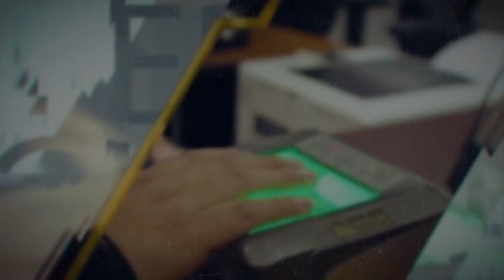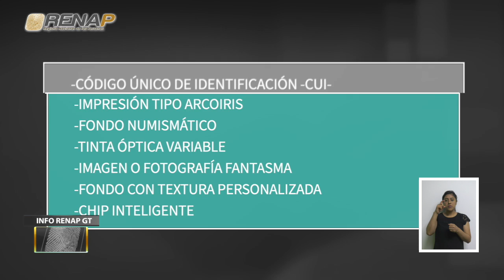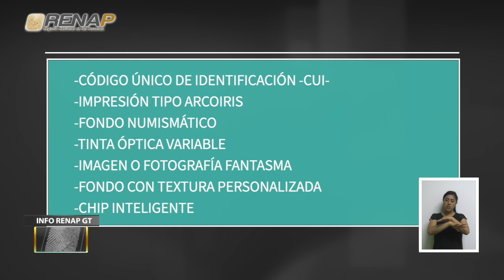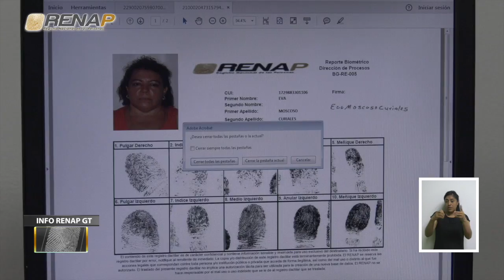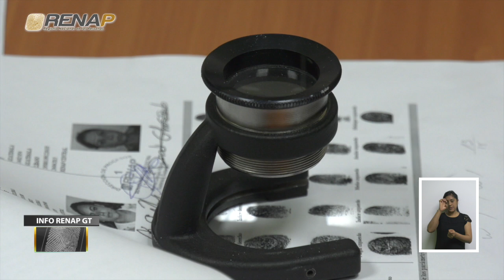Info RenapGT, emisión 169, bloque II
Emisión 169, Bloque II. El Registro Nacional de las Personas -RENAP-, a través de su programa semanal Info RenapGT, en su 169 edición, da a conocer las acciones más importantes realizadas en la institución, en los días comprendidos del 30 de enero al 05 de febrero de 2021.